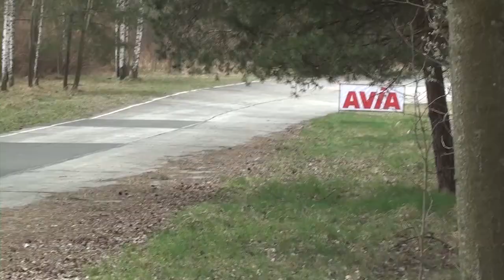2 Runda SMT 2015 - Krzysztof Szumski Renault Clio by OesRecords